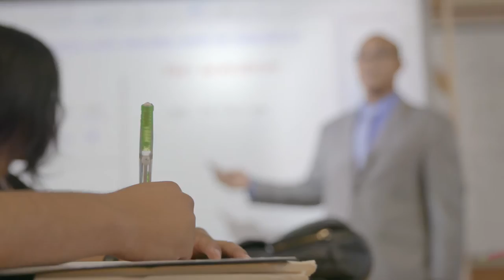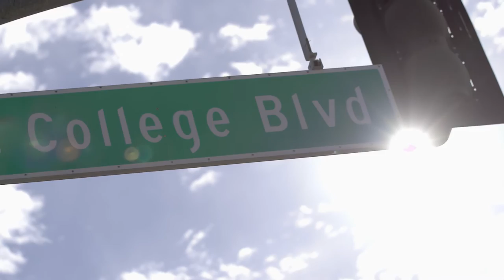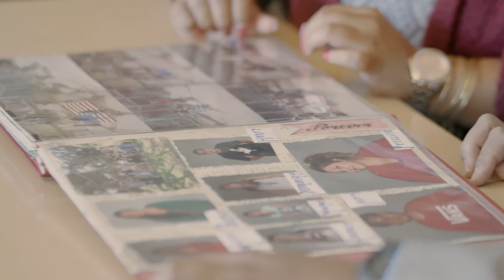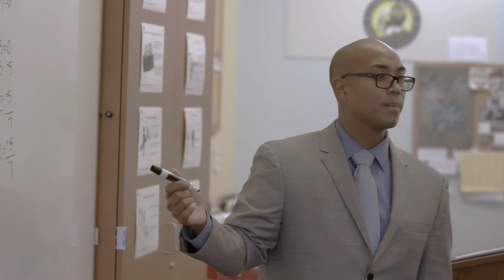Educator Al Rabanera's Story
Al is one of five extraordinary educators from across the country to receive the 2017 Horace Mann Awards for Teaching Excellence, $10,000, and recognition at the NEA Foundation's Salute to Excellence in Education Gala on February 10, 2017, in Washington, D.C.